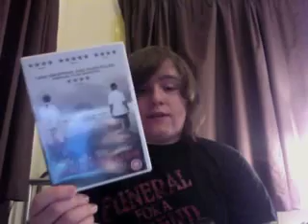Funny Games (U.S.) (1997/2007) | Week 51 | Tuesday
My review of Michael Haneke's psychological thriller Funny Games, and his own 2007 U.S. remake.